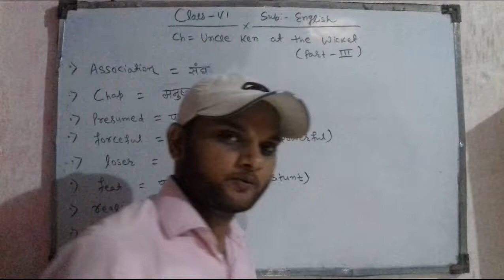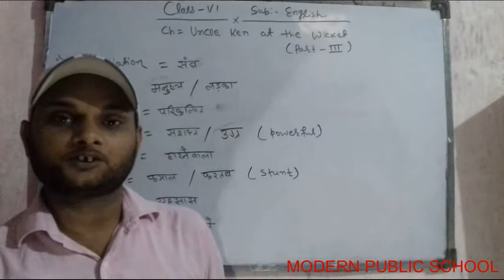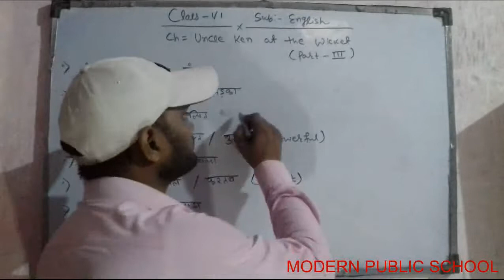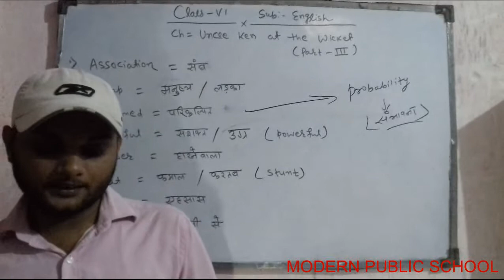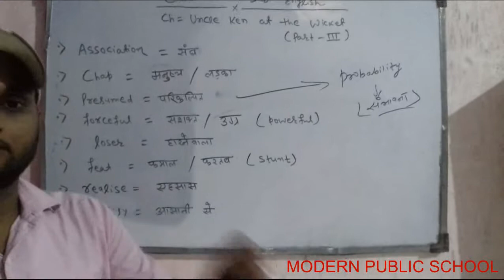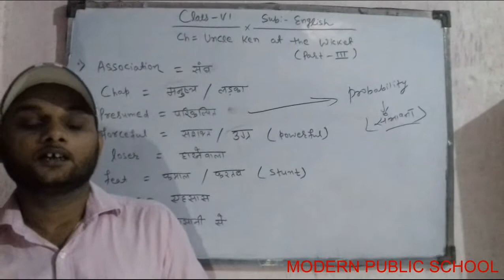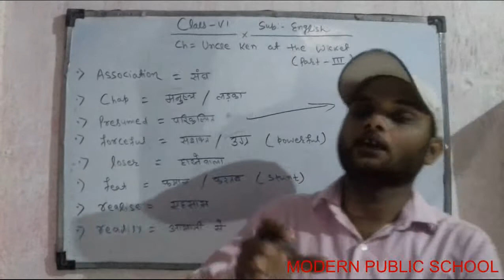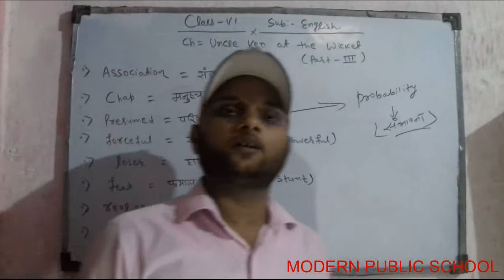Lecture_19052020_Class 6 ( English )